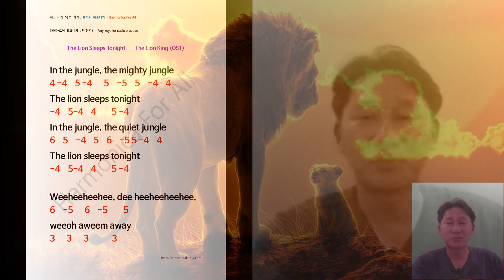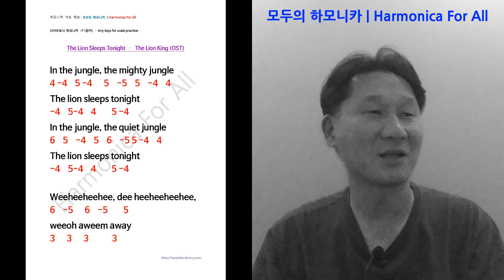다이아토닉 하모니카 스케일 연습 | The lion sleeps tonight - 영화 라이온킹 OST [Harmonica For All]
오늘은 영화 라이온킹의 삽입곡인 'The Lion Sleeps Tonight' 이라는 곡으로 스케일 연습은 덤입니다. ^^